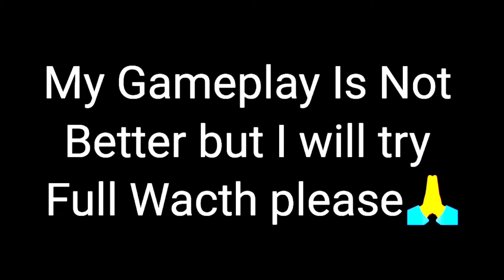Impossible 🎯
@Nonstop FF  @Nonstop Gaming  @PAGAL M10  @Classy FreeFire  @Rai Star  @WHITE444 YT  @SMOOTH & SNEAKY  @Badge 99  @Vincenzo  @BNL  @Total Gaming

My Device Redmi Note 9 pro max 6/64
In Game Name RISHU GAMING

I am not good player but I will try 🙁

Your Queries÷

Free Fire Gameplay Support Only
Nonstop gaming riaction on my gameplay
nonstop gaming riaction on pagal m10
pagal m10 gameplay
nonstop gaming gameplay
raistar gameplay
3 finger mobile Gameplay
2 finger mobile Gameplay
Nonstop ff live riaction on my gameplay
1v4 Gameplay
only red number gameplay
Pagal m10 vs Me
mobile Gameplay
Hacker gameplay
1v4 nonstop gaming
1v4 Nonstop Gaming

@Classy FreeFire
@PAGAL M10
@Rai Star
@Vishwas Rai
@MINI PAGAL M10
@Nonstop FF
@Nonstop Gaming
@Wota FF
@WHITE444 YT

pagal m10 expose
again expose pagal m10
hacker h pagal m10
Live riaction nonstop gaming
live riaction gameplay nonstop gaming
pagal m10 handcome GAMEPLAY
live riaction on my gameplay nonstop gaming
nonstop gaming live riaction on my gameplay

 video releted keyword 👇👇

Rage YT
pagal m10
wota ff
aimbot ff
white444
pagal 10
Ng abhishek
Smooth & Snooky
total Gaming
op bnl
vincenzo
b2k
raistar
noobru ff
wota
legend p player gameplay